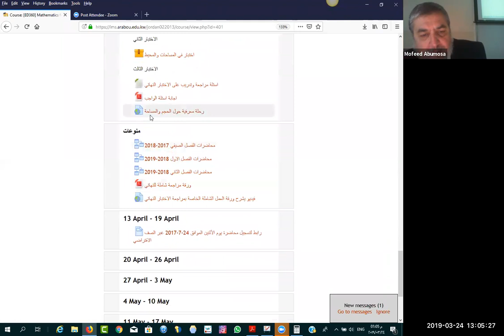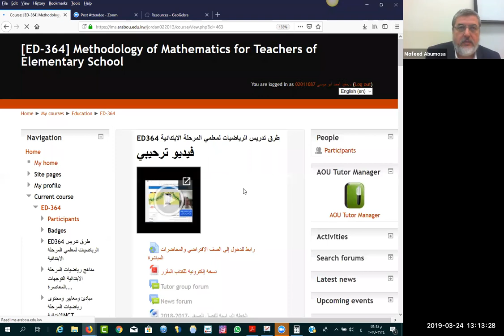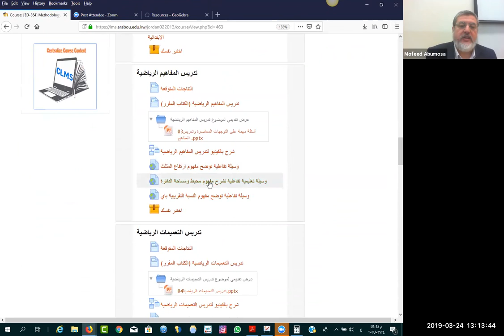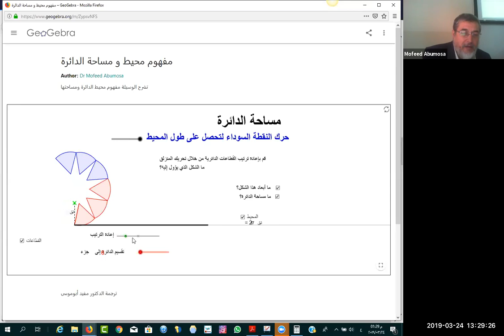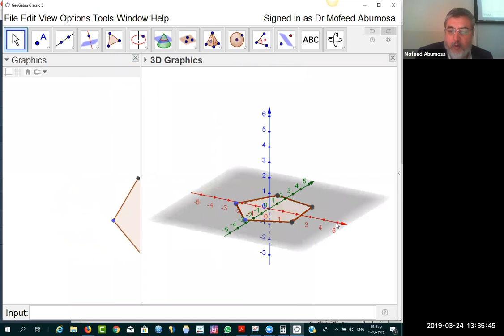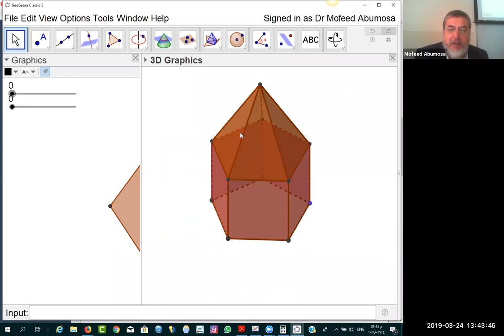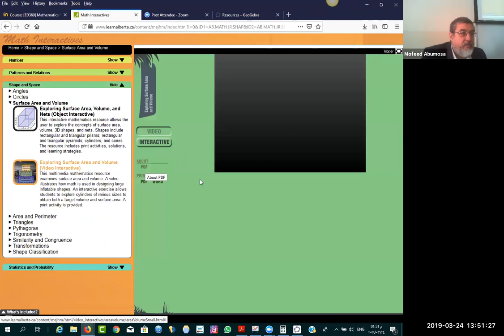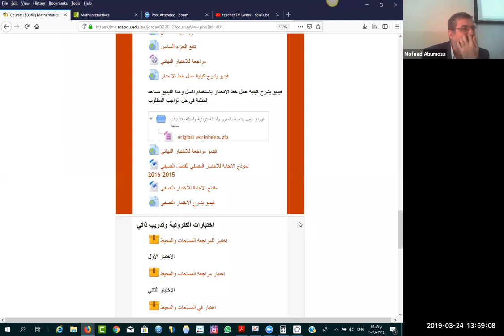ED360 24 3 2019